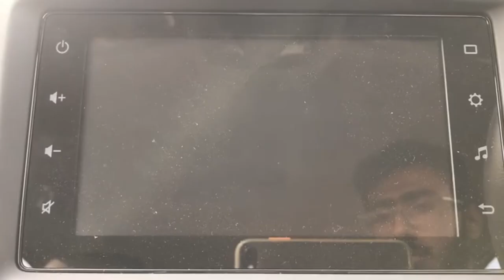New car Delivery | Toyota urban cruiser car Delivery by Tanish anna